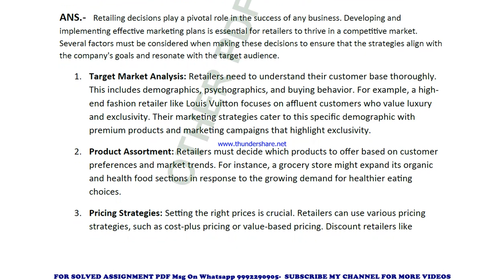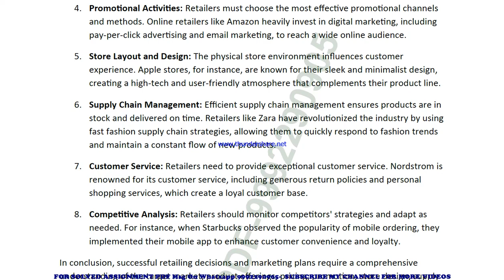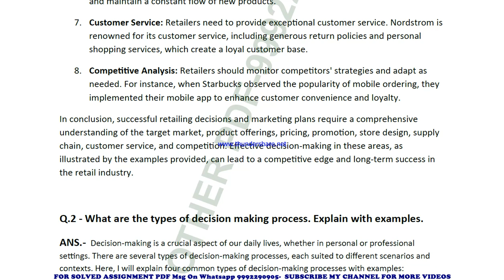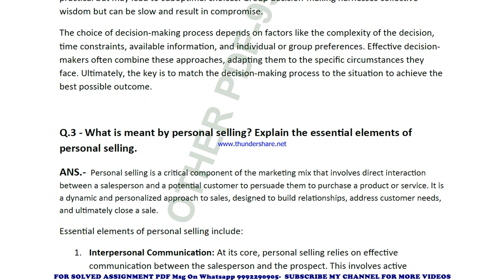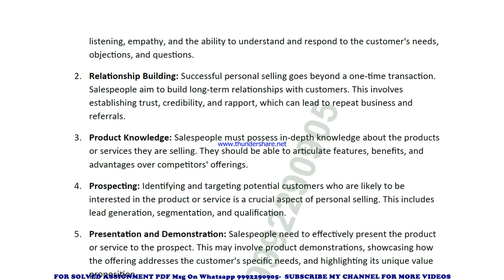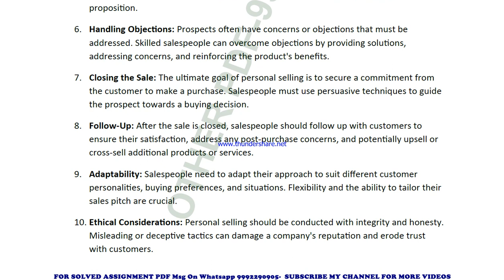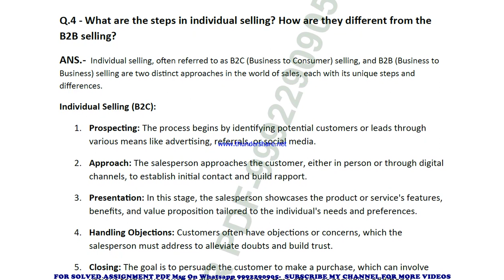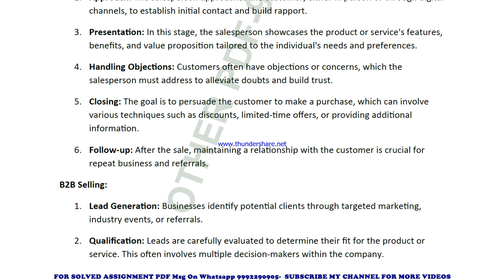brl 002 solved assignment 2023-24 | brl 2 solved assignment in english 2024